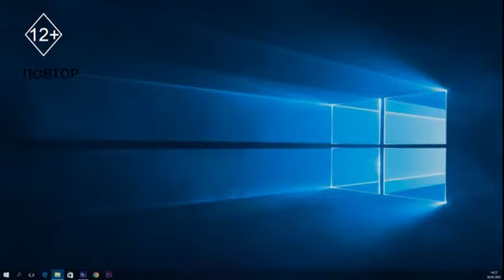Исцеление звуком: практические методы